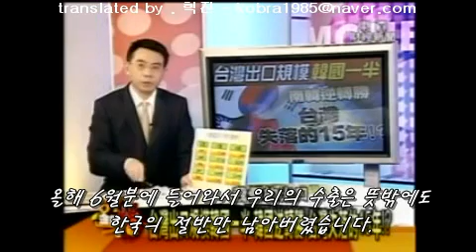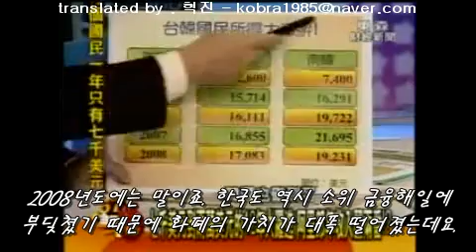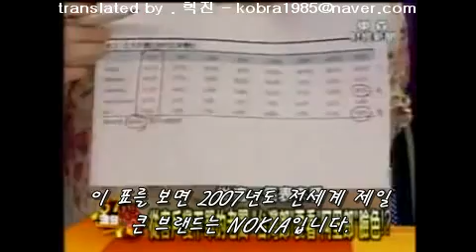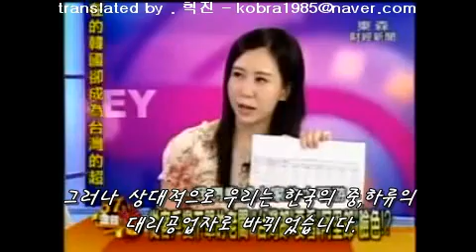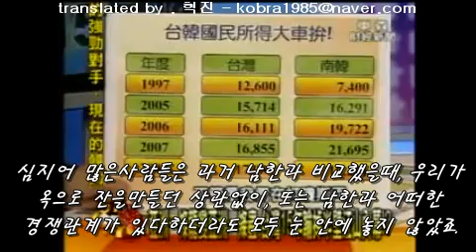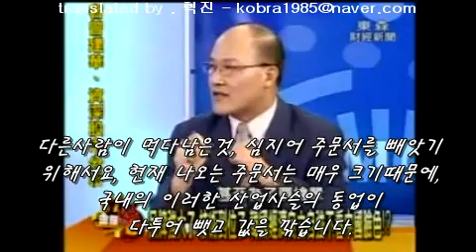The Chinese are Jealous of Korea? - 4/6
A Chinese debate TV program: They discuss about how Korea became on a par with Japan and Western industrialised powers